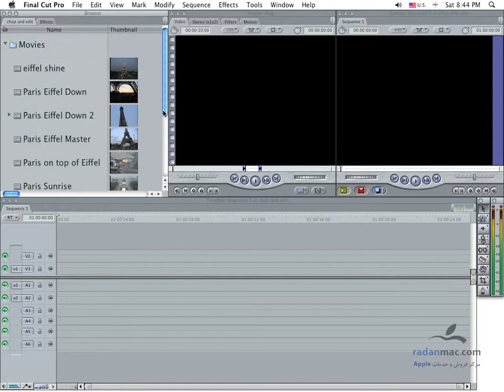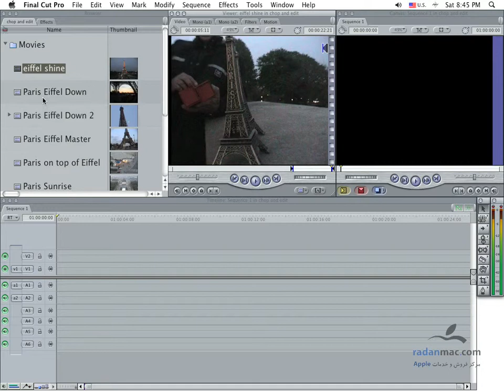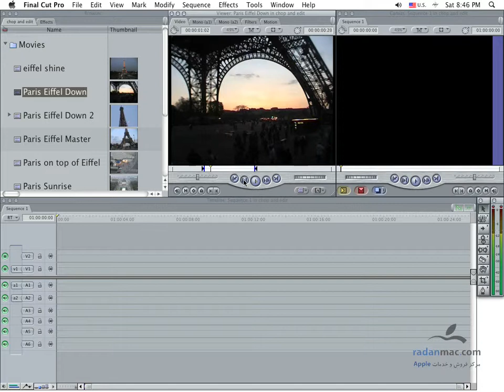16. FCP - In out - Persian